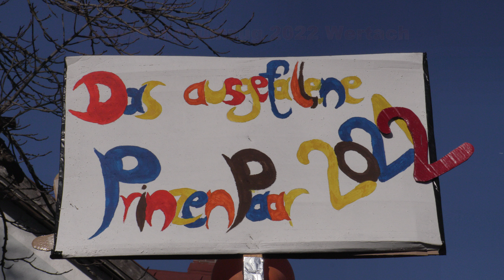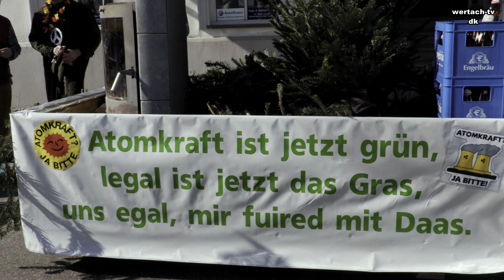Fasching Wertach 2022 Faschingsumzug Trommler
Dieses Jahr Umzug ohne  Prinzenpaar kein Engel Saal er steht sowieso
Pleite